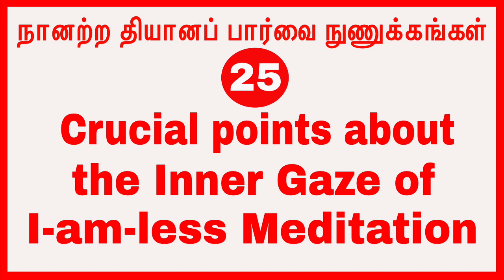(p-25)நானற்ற தியானப் பார்வை நுணுக்கங்கள் Crucial points about the Inner Gaze of I-am-less Meditation